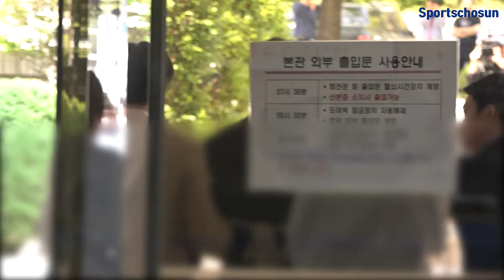'집단 성폭행 혐의' 최종훈(Choi Jong Hoon), 포승줄 묶인 채 유치장 行..묵묵부답→"죄송합니다"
'집단 성폭행 혐의' 최종훈이 9일 오후 서울 서초구 서울중앙지방법원에서 영장 실질심사 후 포승줄에 묶인 채 호송차를 타고 이동했다.